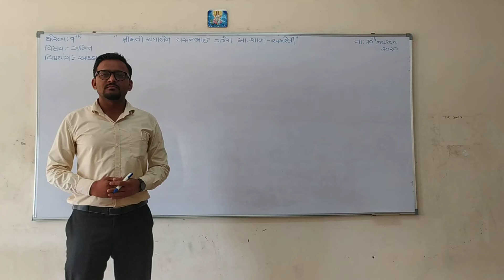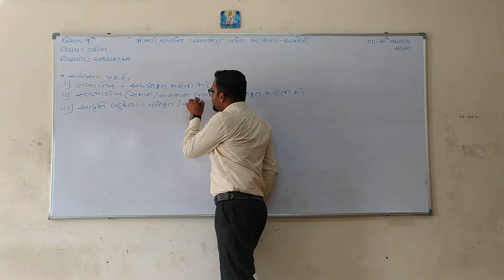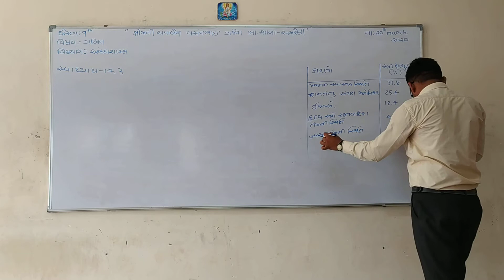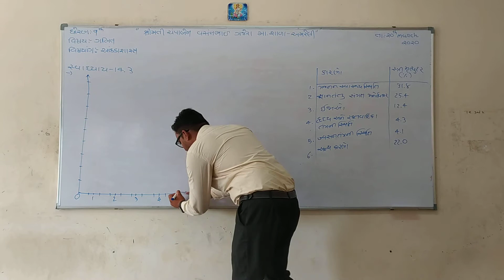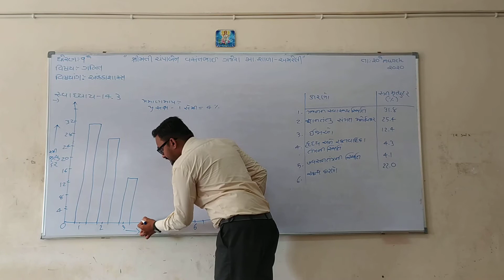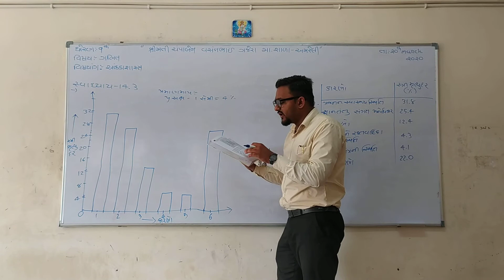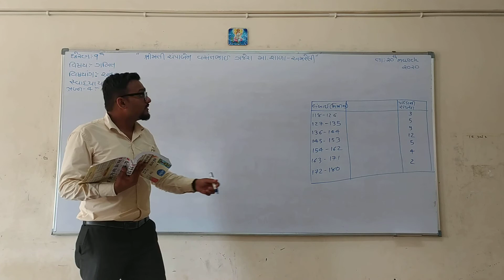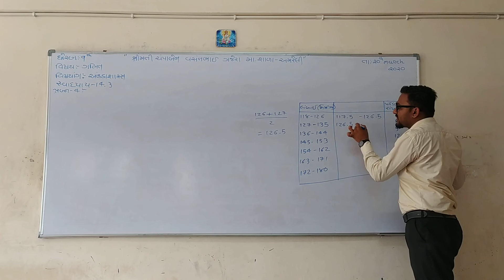Standard:-9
Subject:- Maths/આંકડાશાસ્ત્ર -1